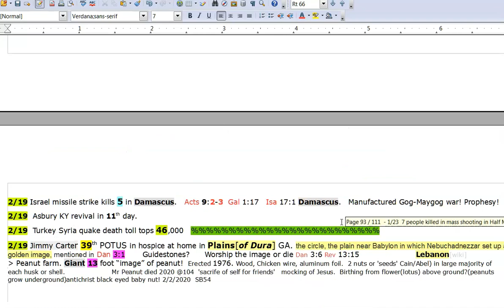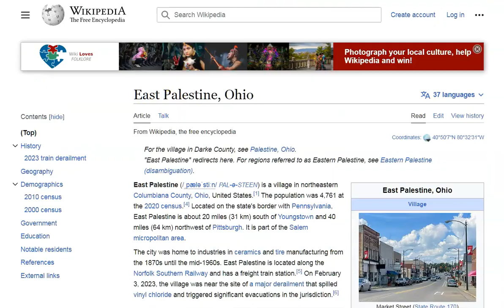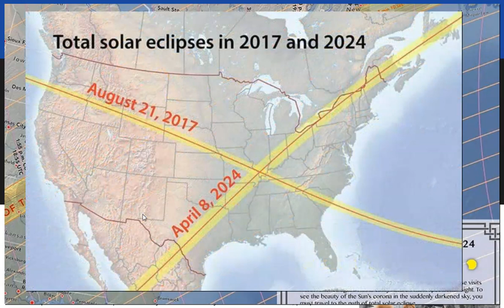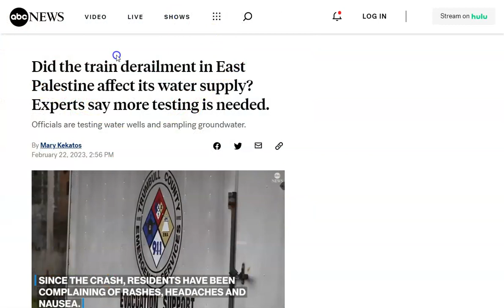USA Eclipse 2017-2024. 7 Salem's 7 years East Palestine East Jerusalem, Palestine, Israel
Train derailed 2/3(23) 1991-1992 days after 8/21/2017 eclipse and 430 before 4/8/2024. The word in the Bible Hebrew concordance for 430 is 'God' 1st use Genesis 1:1
I don't know what exactly this might mean, but it is definitely showing us yet another sign in the heavens to discern. It may point to Israel, now in political turmoil. Keep in mind, those who controll Israel want the USA destroyed whether you want to believe it or not, that's the case. Who did 9II? Exactly. Now is the time to strengthen your faith and your relationship with Jesus Christ! His grace and peace be with you all!

e-mail; kam weld at ya who .com

The Lords Prayer   Matthew 6:9-13 Luke 11:2-4
Amen.